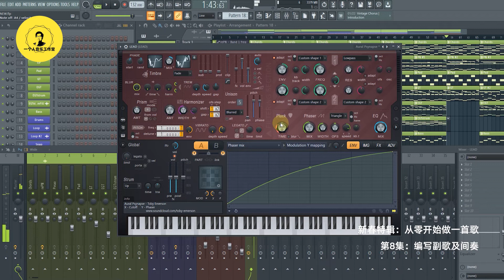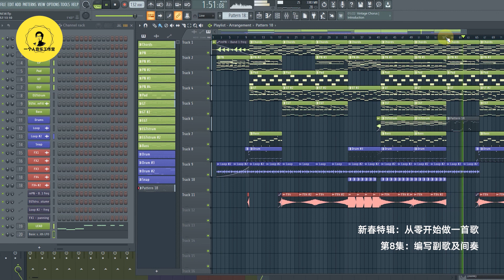《从零开始做一首歌》：第8集，编副歌及间奏